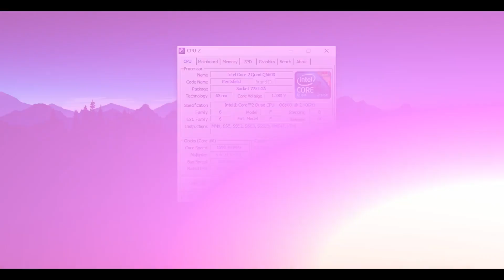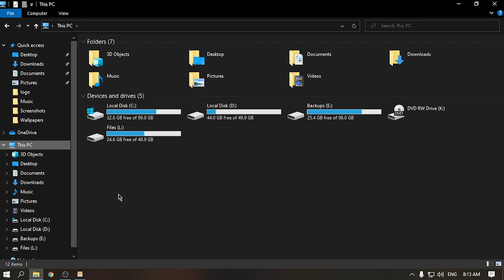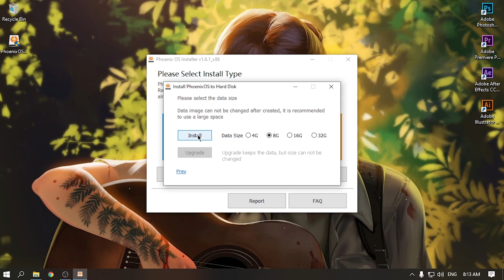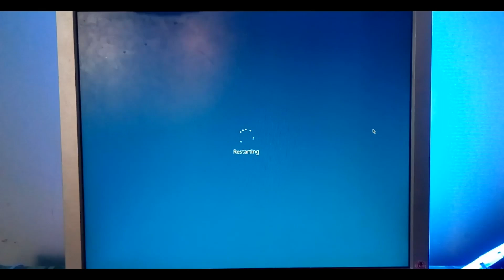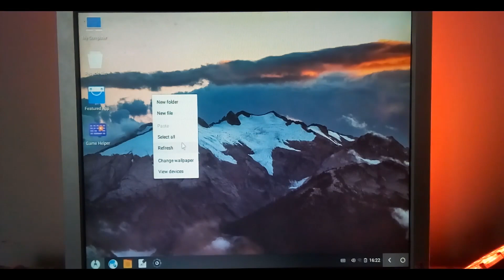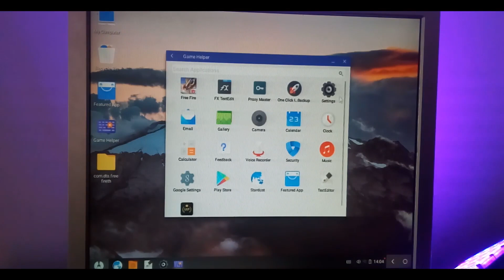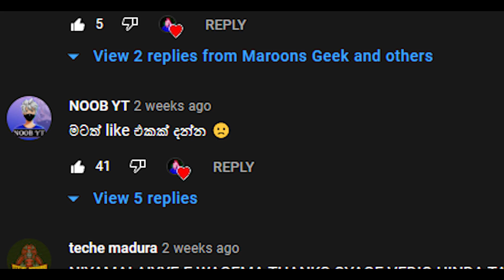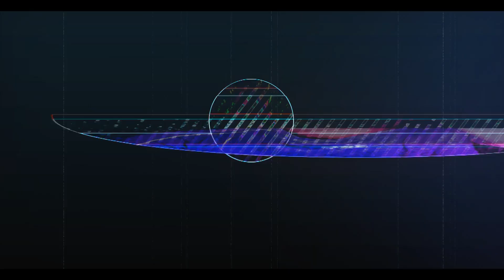Play Android Games On Your Low End Pc Using phoenix Os | Sinhala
Hey friends,
This video is about Play Android Games On Your Low-End Pc Using phoenix Os | Sinhala

👉Install phoenix Os
00:00 Intro
01:38 phoenix Os All Versions Clear Explanation
03:42 Install Phoenix Os
05:09 How To Connect Internet
06:00 How To Boot Phoenix Os
10:05 Giveaway Winners

Tags-
phoenix os free fire, phoenix os, phoenix os install, phoenix os free fire gameplay, Play Android Games, Games On Your Low-End, Free Fire, FF